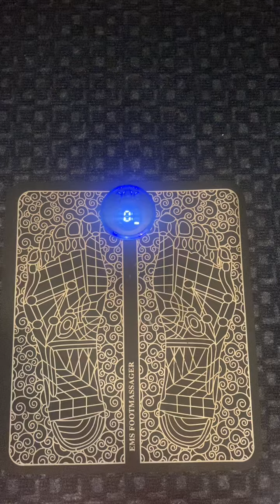Blu’s simple birthday, a zen approach 🎂🎁🎊